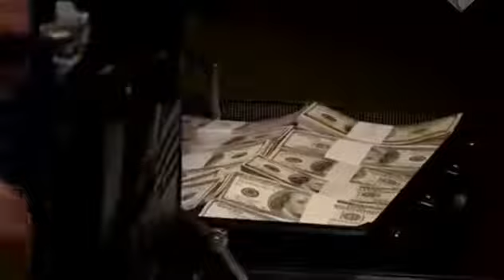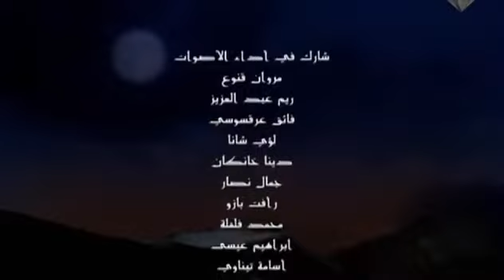وادي الذئاب الجزء الخامس الحلقة 25 مدبلجة للعربية